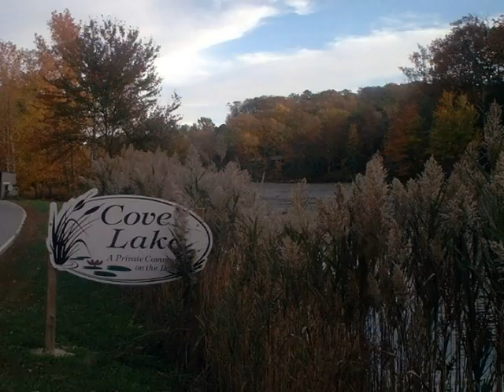$ 220,000 - 1/2 acre lot
Lusby, MD 20657
Calvert County